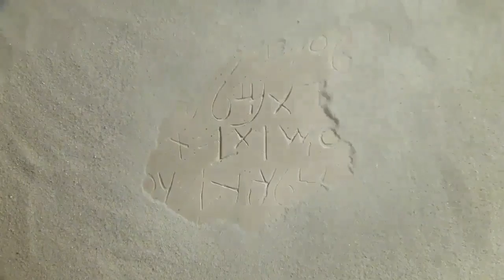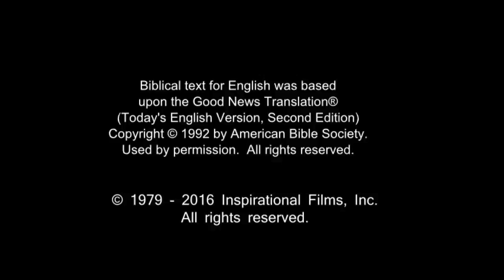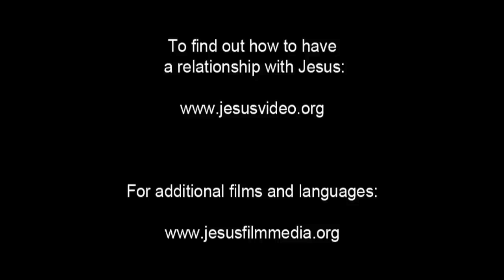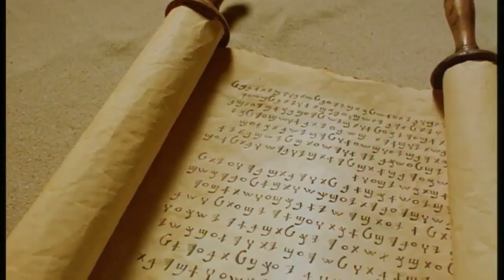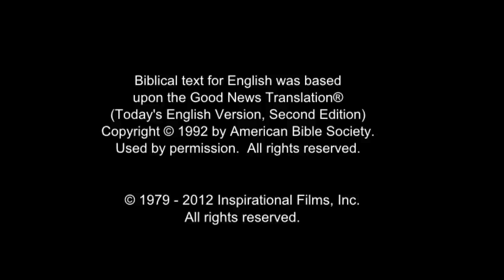French Life Saving Message! Jesus! Jesus! Jesus Save me! Risen Jesus Saves!(33)